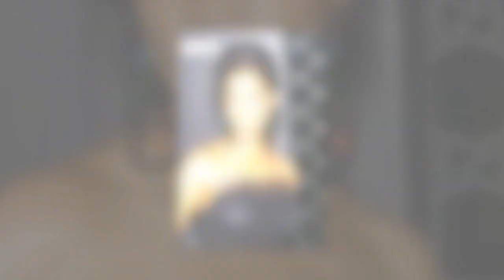Mind-Blowing: 20 Jaw-Dropping Garcelle Beauvais Secrets Unveiled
Good bye